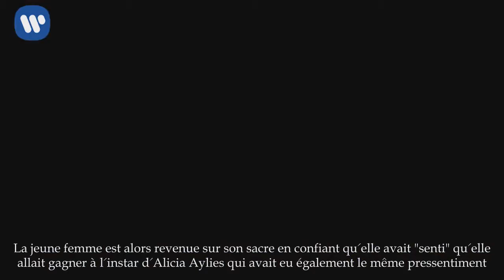"Je l'ai senti" : Maëva Coucke savait qu'elle allait être élue Miss France 2018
Sur le plateau de C à Vous, Maëva Coucke a évoqué sa victoire à Miss France 2018. La jeune femme était persuadée qu'elle allait remporter la couronne.

Le samedi 16 décembre dernier, Maëva Coucke a été élue Miss France 2018. Quelques jours plus tard, c'est en véritable star qu'elle faisait son retour dans sa région natale, le Nord-Pas-de-Calais et plus précisément à Boulogne-sur-Mer. Elle était alors chaleureusement applaudie par les Français. La jeune femme de 23 ans a arpenté les rues de sa ville. Elle a ensuite pris la parole sur la place principale de la ville : "Je vais essayer de donner le meilleur de moi-même toute l'année pour mettre en avant ma région et Boulogne-sur-Mer. J'aime Boulogne et sachez que je reviendrai dès que possible". Une promesse très difficile à tenir tant les engagements de Maëva Coucke sont nombreux.

Par exemple, ce lundi 8 janvier, Maëva Coucke évoquait ses projets pour cette nouvelle année lors de son passage dans C à Vous. La jeune femme est alors revenue sur son sacre en confiant qu'elle avait "senti" qu'elle allait gagner à l'instar d'Alicia Aylies qui avait eu également le même pressentiment. "C'est vrai que c'est inexplicable (...) Heureusement que ça s'est avéré vrai car sinon j'aurais été déçu", révèle-t-elle. Une anecdote qui a beaucoup surpris Anne-Elisabeth Lemoine et le reste de l'équipe de l'émission !